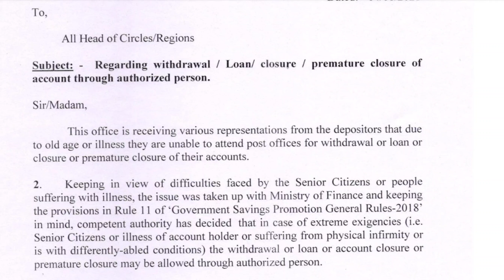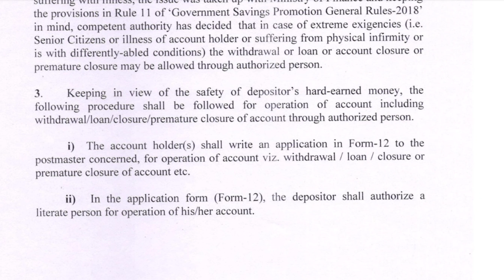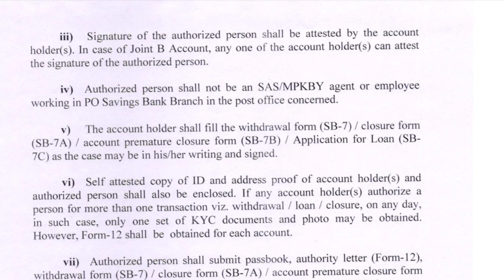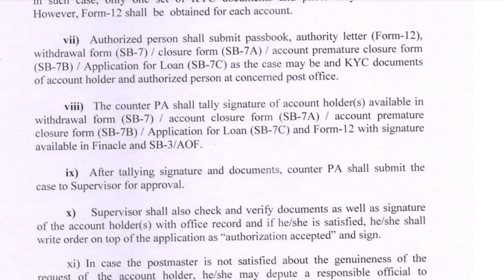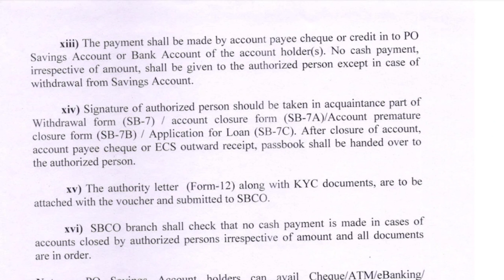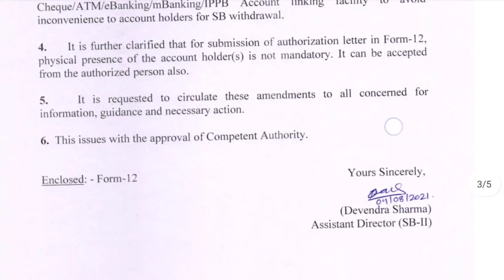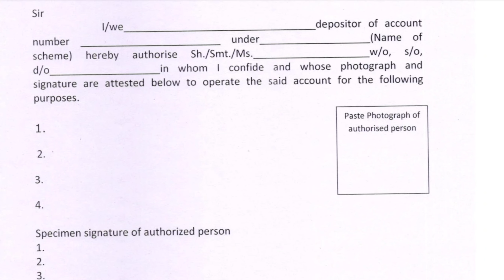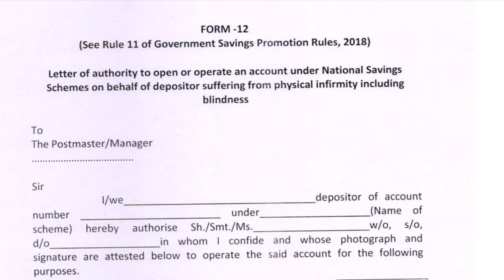Messanger Allowed in post office by Form 12 | Form 12 Format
complete details about messanger with form 12 , who can fill form 12 for messanger
complete details about who can avail this facility of messanger
format of form 12
form 12 for withdrawals from sb account